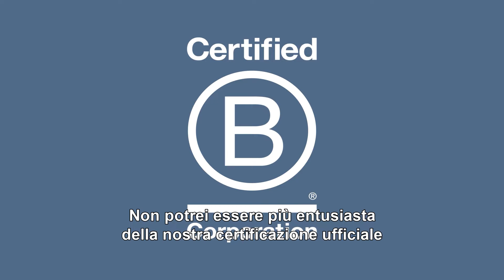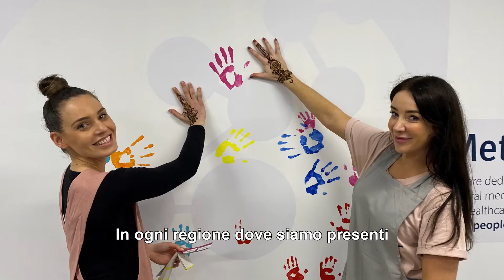Metagenics - United by People (B Corp) | IT